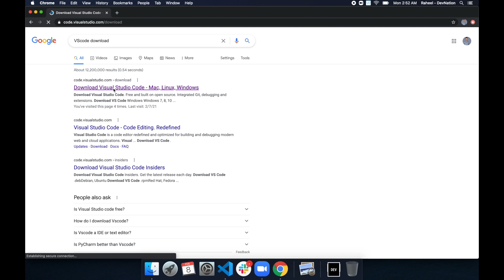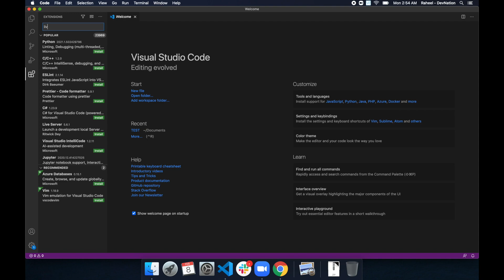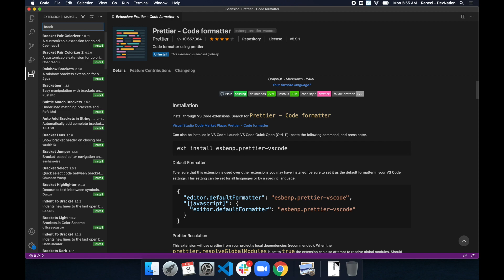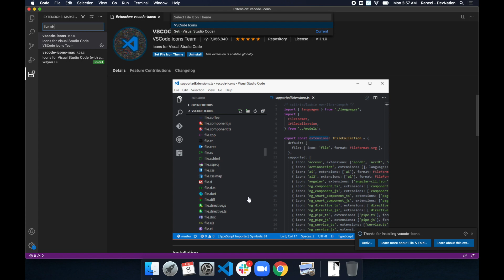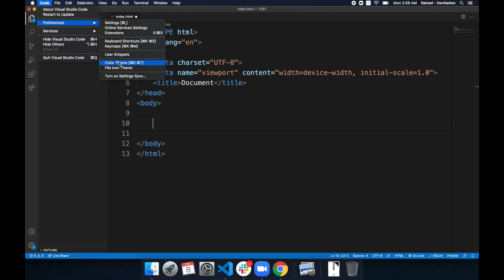Set up VS Code for Web Development in 2021 [Beginner's Guide]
This video is your first guide to get started with web development.

In this video, you will learn how to set up VS Code and download relevant extensions that will help you write code efficiently. This is a beginner level video so if you are thinking about getting started with web development, this video should be your first stop!